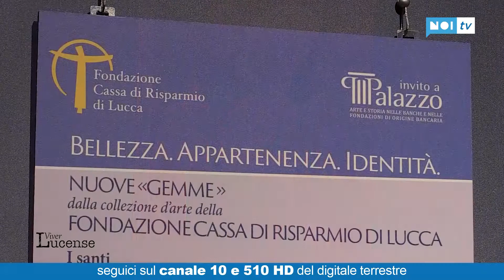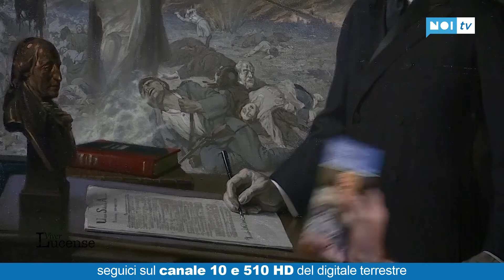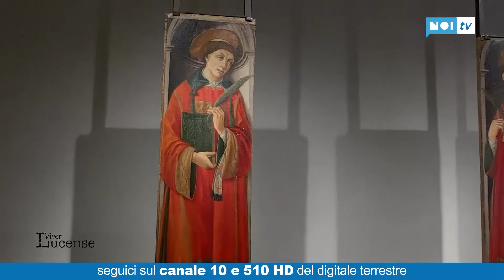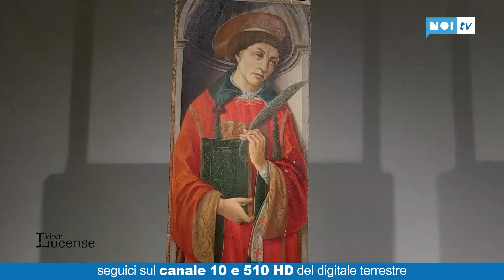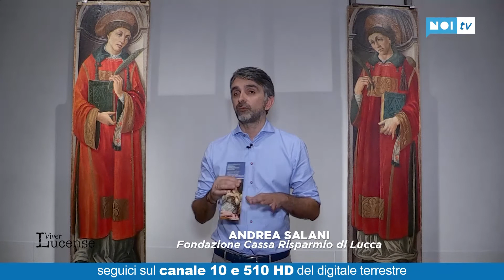Viver Lucense | 03/10/2021